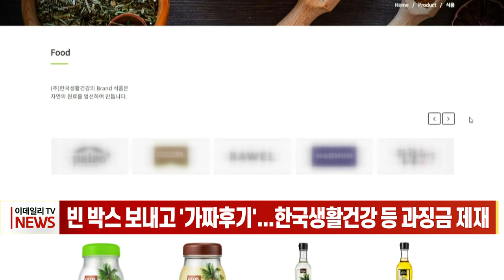빈 박스 보내고 '가짜 후기'... 한국생활건강 등 과징금 제재 (20230321)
# 빈 박스 보내고 '가짜 후기'... 한국생활건강 등 과징금 제재